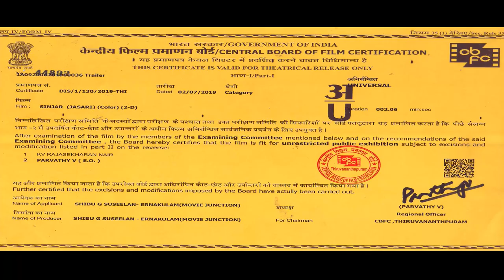SINJAR NEW TRAILER | PAMPALLY | SHIBU G SUSEELAN | JASARI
SINJAR new trailer with censor certificate
Directed by Pampally
Produced by Shibu G Suseelan